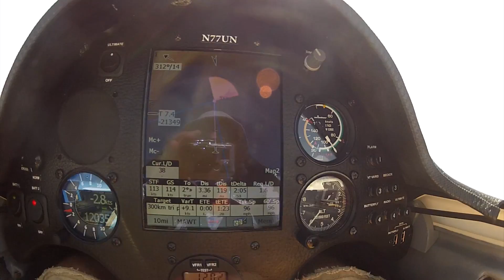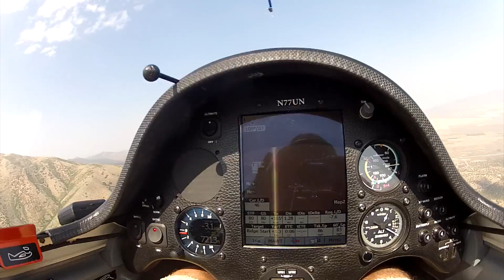New Glider 300km Triangle Utah Speed Record at 86 mph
Follow along while the glider pilot flies and explains weather conditions and flying tactics during an 86 mile per hour 300km FAI triangle Utah state speed record attempt.  If the record is confirmed, it will beat the old record's 82 miles per hour. The glider (sailplane) is an ASW-27B 15 meter high performance racing glider filled with 37 gallons (296 lbs) of water in the wings for the strong weather conditions of the day. Pilot is Bruno Vassel IV flying out of Cedar Valley, Utah just 20 miles south of Salt Lake City.

There are not a lot of soaring videos on youtube that shows record attempts with the pilot talking through the flight about decision making and challenges. Thought this might be a good start at least for me. Please come on out and fly with us in Utah and enjoy the amazing conditions and scenery yourself! Bruno - B4